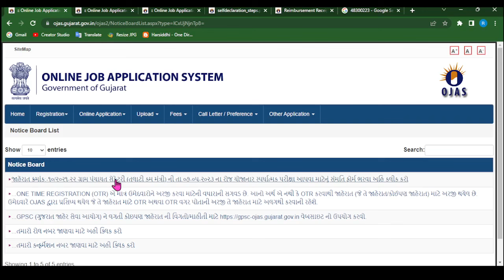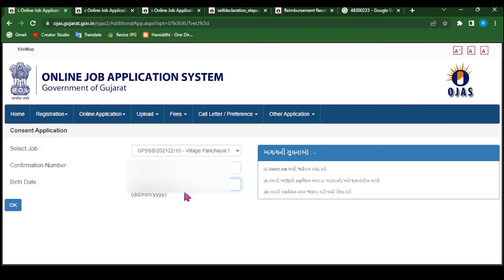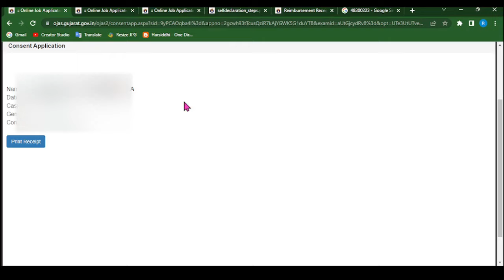તલાટી કમ મંત્રી ઓનલાઇન સંમતિ પત્રક ભરવાની રીત